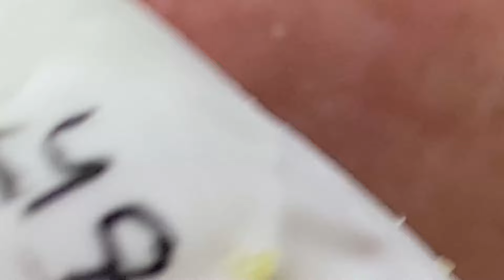ʏᴏᴜ ᴡɪʟʟ ꜱᴜᴄᴄᴇᴇᴅ ᴡʜᴇɴ ʏᴏᴜ ᴅᴏ ꜱᴏᴍᴇᴛʜɪɴɢ ᴡᴇʟʟ # 1290